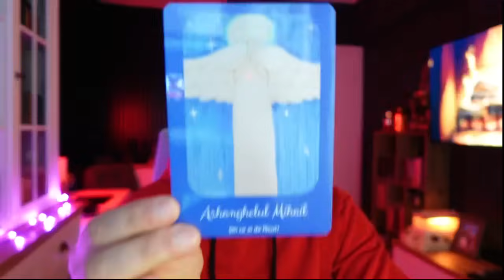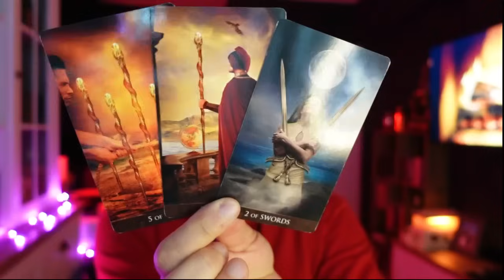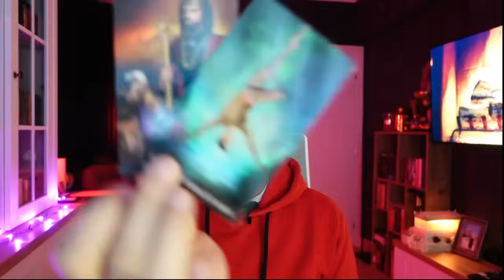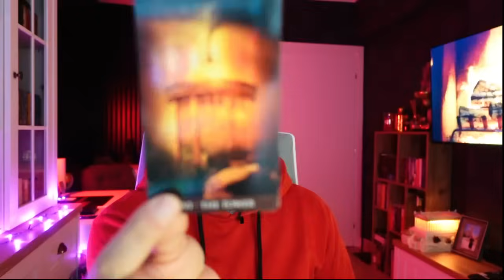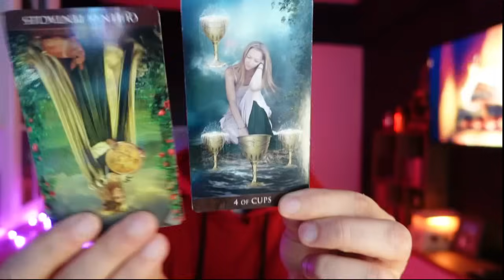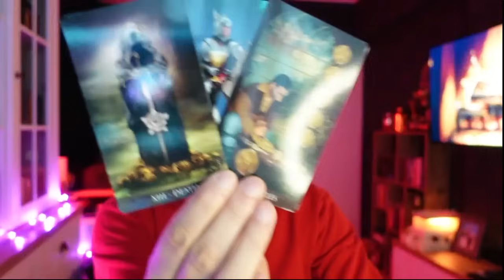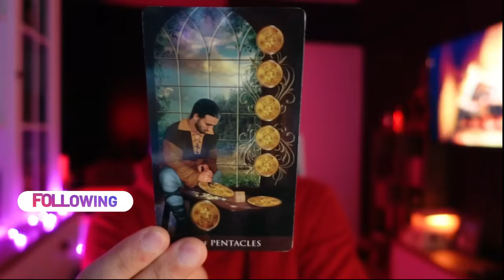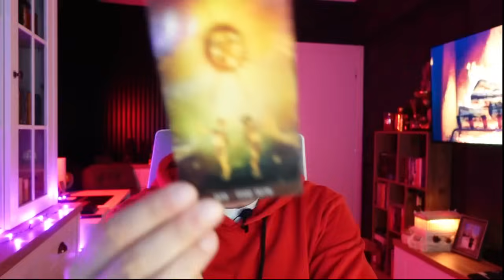BERBEC-DECEMBRIE-Dificil de îndeplinit? Mai gândeș te -te!Soarele este pe calea ta!Acum este timpul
𝐒𝐨𝐜𝐢𝐚𝐥 𝐚𝐜𝐭𝐢𝐯𝐢𝐭𝐲🌈™

Vizionare plăcută!❤️